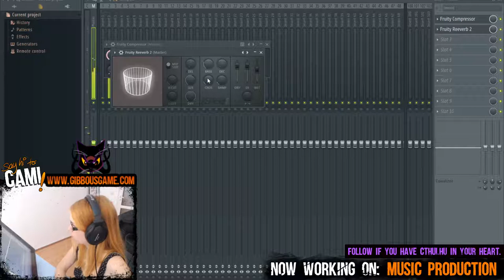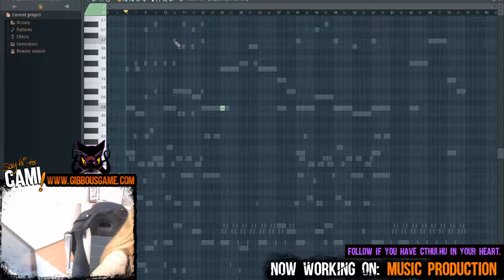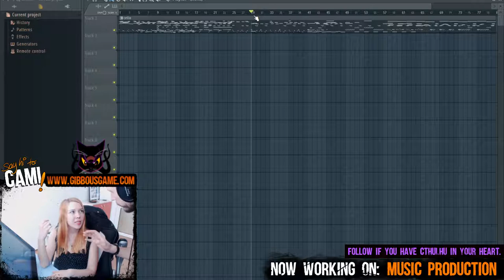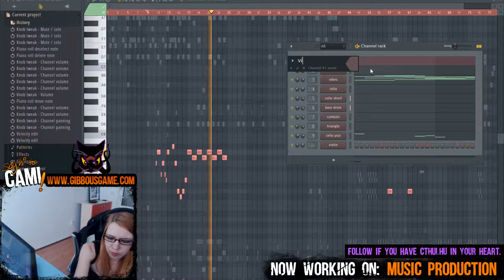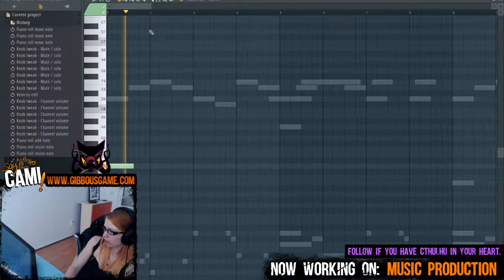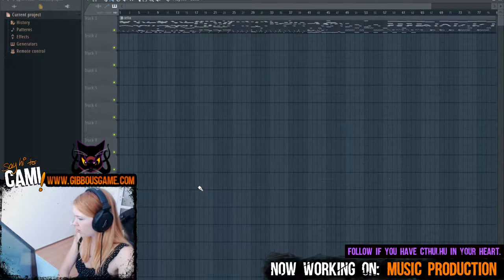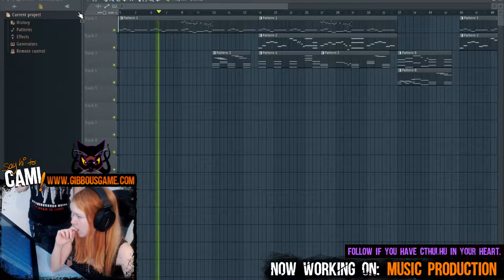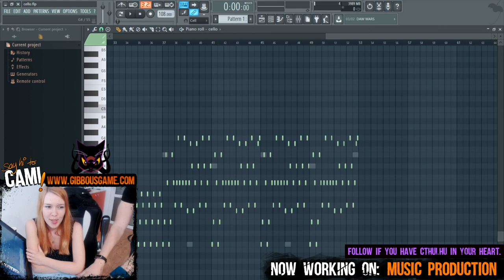Making More Gibbous Music with Cami!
Cami makes some tunes for Gibbous: A Cthulhu Adventure!